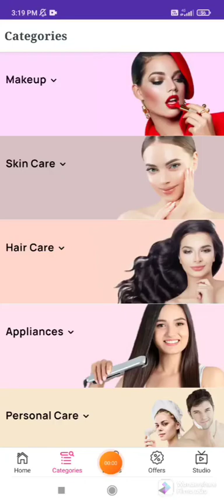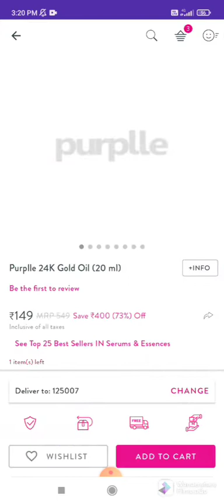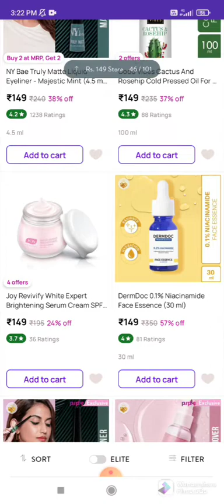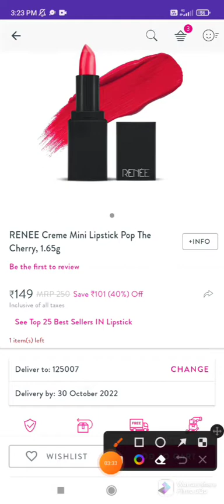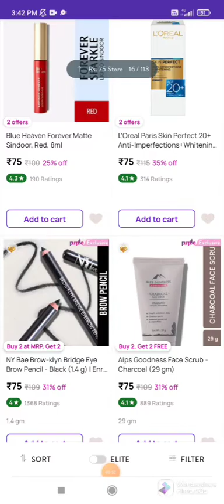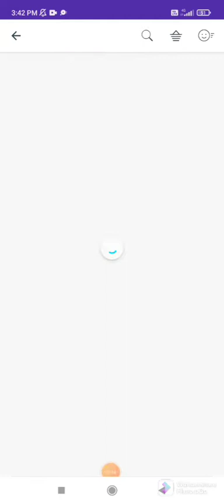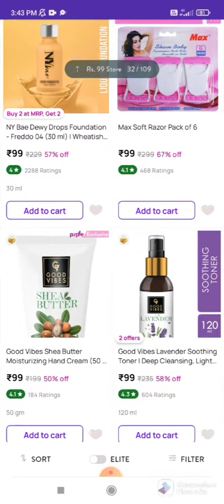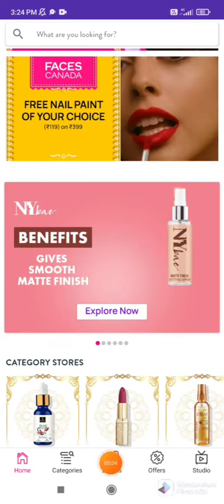purplle elite membership gift sale live now😱😱😱birthday gift sale live now on purple😇😇purple. com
purple membership sale live now
purple sale